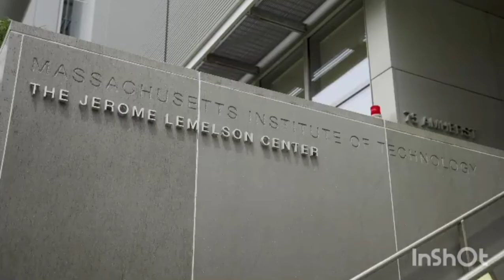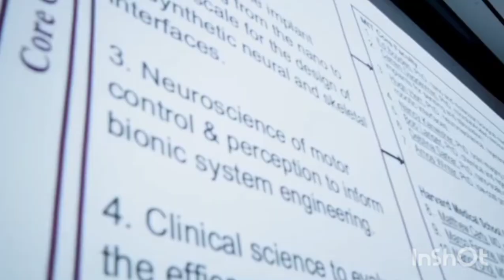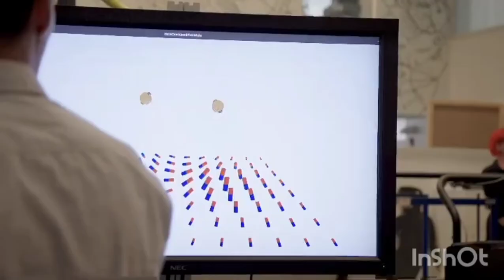Mit media lab Robert Downey Jr marvel avengersendgame mit mdia lab